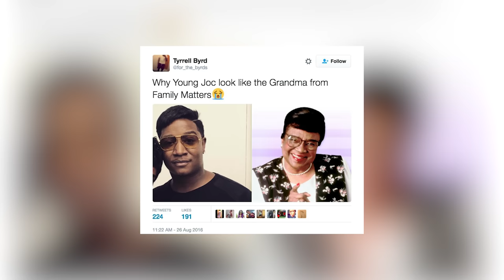Yung Joc on T-Pain & Lil Flip, Meek Mill & Jay-Z, Boosie & Yung Bleu, Young Thug (Full Interview)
Yung Joc came through for yet another VladTV interview, and he chopped it up with Shawn Prez about his previous viral sit-down, including his story about Lil Flip curving T-Pain. After revealing that he ran into T-Pain in the airport following the story blowing up, Yung Joc maintained that his recollection of events is how things went down between the two rappers. From there, Yung Joc shared other stories about his career, including Nitti directing a social media post at him recently. Yung Joc went on to react to other hot topics in the hip-hop world, including Conway calling out Funk Flex, Meek Mill leaving Roc Nation, and Boosie suing Yung Bleu. Being from Atlanta, Yung Joc also shared his thoughts on the YSL RICO case that’s unfolding in the city, and lyrics being used in the case. Other topics covered include the passing of Atlanta rapper Trouble, coming back to Love & Hip Hop, and Joc’s thoughts on the Atlanta Hawks, which you can hear in the full interview above.